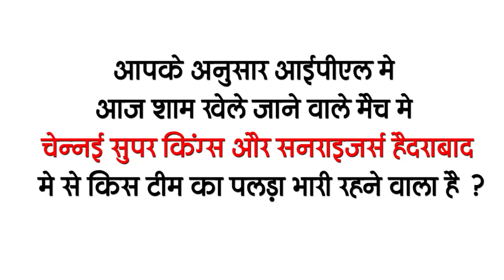Today Bihar News of 28 April on NMCH, CORONA update,CSK vs SRH, bihar weather,Earthquake in bihar.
Latest today Bihar evening news of 28 April Info on NMCH, CORONA update,CSK vs SRH, bihar weather,Earthquake in bihar.

1. 16 blocks of Patna came in the red zone

2. RJD's young MLA gave 50 lakh rupees for corona fund

3. Treatment of infected patients was being done in private hospital without orders.
4. Now oxygen will be provided to those who are on home isolation
5. Soon the amount of salary will come in the account of teachers
Secondary teachers, upper secondary teachers and librarians working against the posts sanctioned under all the Zilla Parishads and various municipal bodies of the state will get their salaries soon.
6. Kigid Dedicated Hospital to become igims of Patna
In view of the increasing outbreak of Corona in Bihar, the number of Kovid Dedicated Hospitals is constantly being increased.
7. Number of people getting vaccinated in the state

8. Earthquake tremors felt in Kishanganj and Supaul districts
9. Today in Bihari Birthday Special, we will talk about Maharishi Mehi Paramhans
In Bihar, born in Sadhguru Maharishi, Paramhans ji Maharaj was a 19th-century Indian mystic poet and saint who was born on this day in the year 1885 in Khoksi Shyam village of Madhepura district. He was the promoter of the poetry of the Gyanashrayi-Nirgun branch in the devotional era of Hindi literature. His writings are found in the literature of modern scholars.
In the NMCH of Patna, once again there has been a case of mutilation and sabotage by the relatives of the corona infected patient. Actually, this incident of sabotage is around four o'clock this morning.
10. Bihar Congress demands to waive other fees including school fees
Bihar Congress Legislature Party leader Ajit Sharma has demanded the government to waive the electricity water bill, including school fees, instead of imposing lockdown. In an interview given to etv India, he said that the government should waive all the electricity, water, holding tax and school fees from 2020 till now. Chief Minister Nitish Kumar held high-level meeting

11. Registration of vaccine for people above 18 years started today
 Registration has started from four o'clock this evening after the central government has approved the introduction of Corona vaccine to all people above 18 years of age from May 1. In the fifth phase, preparations have been started to vaccinate people above the age of 18 years.
12. IPL match will be held in Delhi between lockdown today
13. New cases across the country crossed 3 and a half lakhs in 24 hours

 According to you, which team of Chennai Super Kings and Sunrisers Hyderabad is going to have a bigger upper hand in the IPL played this evening?